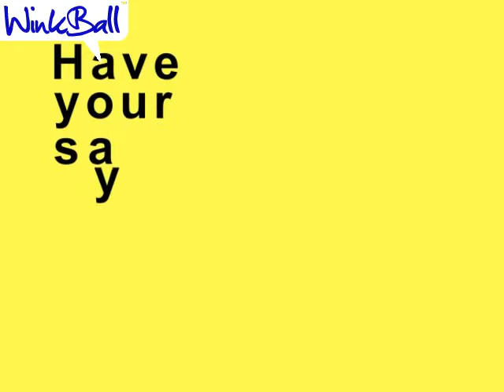Tottenham Hotspur v Aston Villa fans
On Saturday 2nd October 2010 Winkball citizen video reporters Alex, Alice, David, George, Maisa and Sarah were at White Hart Lane where Tottenham Hotspur hosted Aston Villa for a Premier League match-up. Both teams feel as though they have top 4 credentials. Tottenham are answering critics too now by getting some good results in the champions league without losing plenty of league games and while Villa's performance this season has not been the best, they were expected to come on strong. We asked Spurs and Villa fans for their pre-match predictions, post match thoughts, whether the think the European Super League should come into force or not and to leave a message for their respective managers Harry Redknapp and Gérard Houllier. What do YOU think? Record a reply on WinkBall.com!